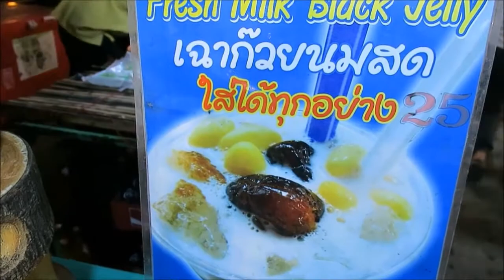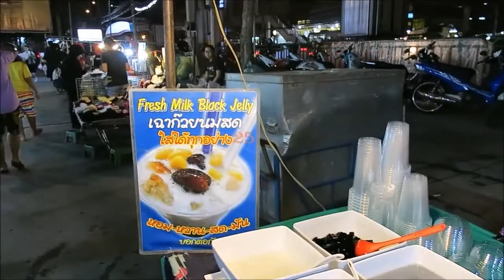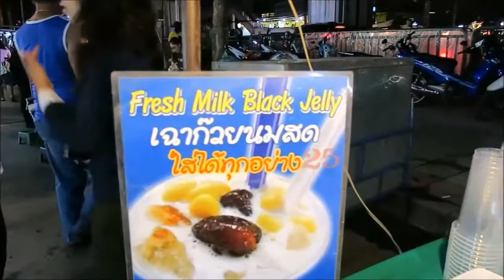Thai Milk Desserts, Street Market Food Thailand, Thai Street Food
Thai Milk Desserts, Street Market Food Thailand, Thai Street Food - Vlog